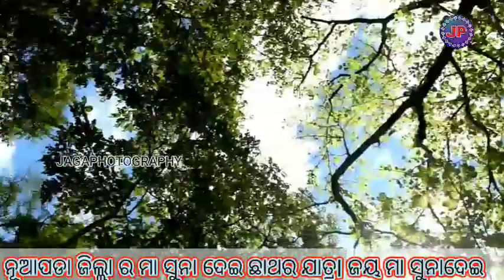Jay 🙏maa sunadei🛕chhatar yatar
JAY MAA SUNADEI

JAY MAA SAMALEI

BIKASH PHOTO STUDIO GADGAD BAHALI

CAMAR BY JAGAPHOTOGRAPHY

THANKS FOR WHACHAING